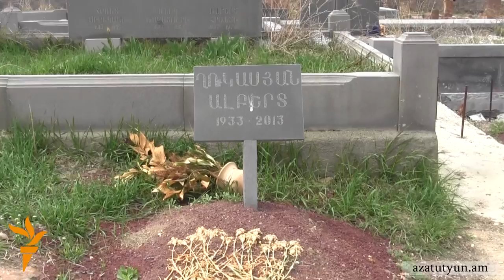«Հանցավոր» անտարբերություն՝ Առինջի խաչքարային դաշտի նկատմամբ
Կոտայքի մարզի Առինջ գյուղի գերեզմանատանը կից 12-17-րդ դարերի խաչքարային դաշտը ներառված է պետական նշանակության՝ օտարման ոչ ենթակա հուշարձանների ցանկում,  բայց տարիներ շարունակ այստեղ տեղաշարժվել ու դրա արդյունքում կոտրատվել են տապանաքարեր և  խաչքարեր։